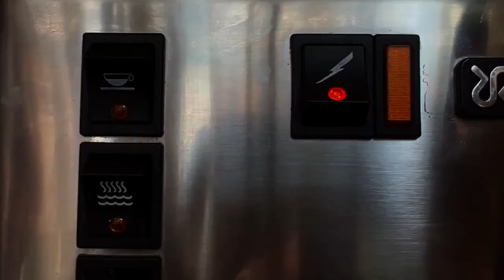Girl Drinking Coffee | Sip and Silence 19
01/05/2023
09:43
Cộng Cà Phê
Saigon, Vietnam

on going art installation from the present to the future.
embrace in a meditative shared coffee experience to contemplate and relax.

sip and silence.
your daily dose of coffee.